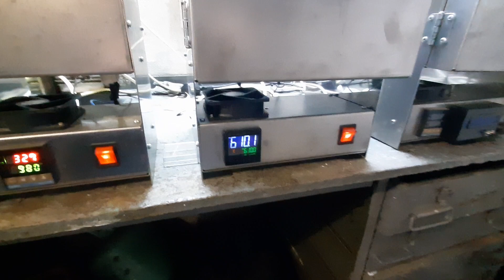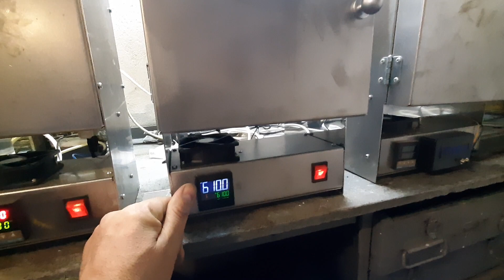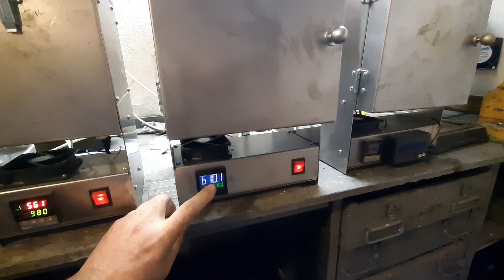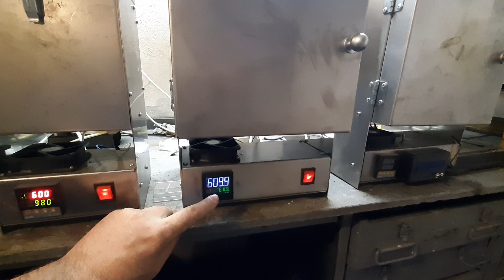Лью знак печь с новым полочным контролером от Plavka Pro